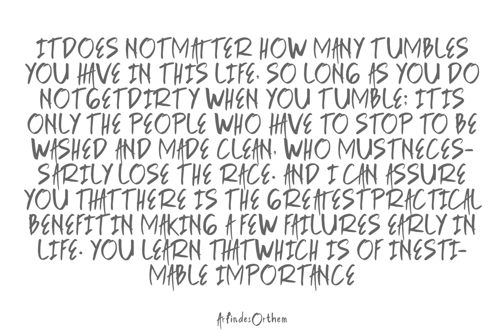Arfindes Orthem Font Download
Download Arfindes Orthem Font at YouWorkForThem

Arfindes Orthem is a handwriting font design published by madeDeduk